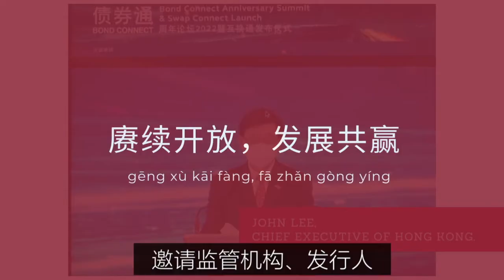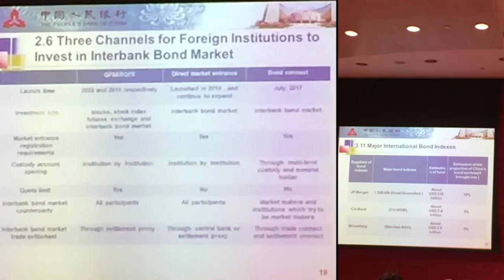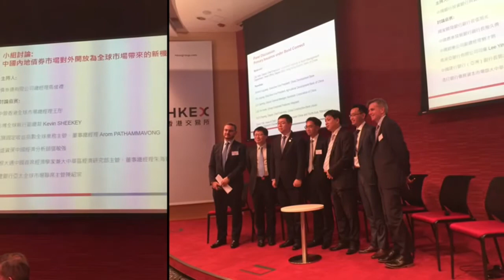How Good is Eddie Yue, Head of HKMA Speaks Mandarin Chinese? | Finance Mandarin | Bond Connect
Learn Business Chinese with leader's speech.
Why did Eddie Yue choose to speak Mandarin during the Bond Connect Anniversary Summit 2022?

If you are an investor, asset manager, or a professional law regulator who are dealing in a PRC business environment, being able to speak fluent Mandarin is definitely a must to win your clients' heart and improve your impression.